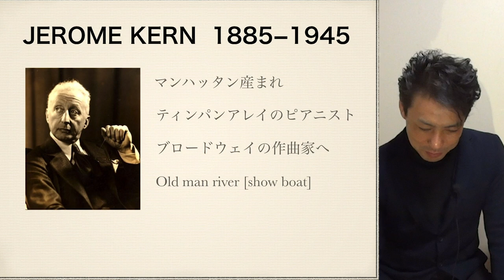ジェロームカーン 【ジャズの歴史006】 作曲家でジャズを観る Jerome Kern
ジェロームカーン 【ジャズの歴史】 作曲家でジャズを観る　Jerome Kern
ジャズでよく使う曲の作曲者から
ジャズを聴いてみましょう！
よく使う順から
all the things you are
the song is you
the way you look tonight
yesterdays
smoke gets in your eyes
I’m old fashioned
look for the sliver lining  チェットベイカー　ジュディーガーランド